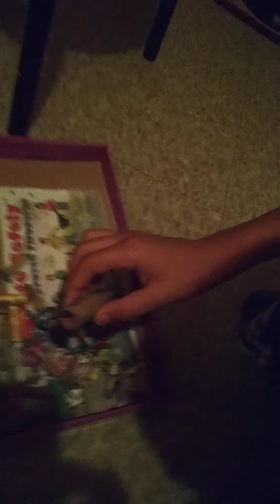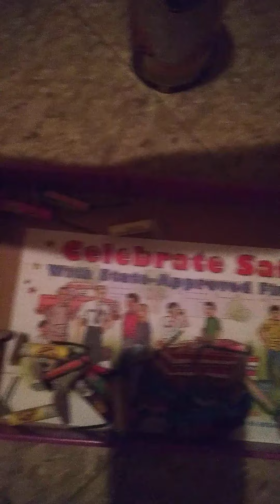Fireworks for Memorial Day 2020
Adult supervision always